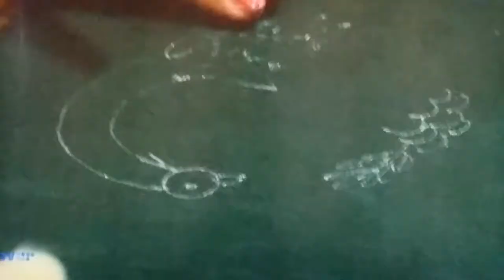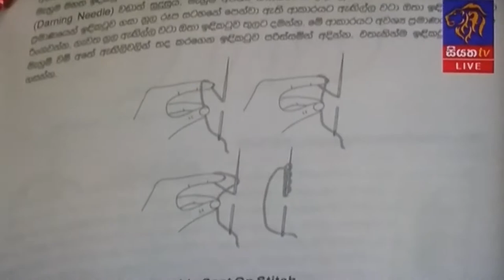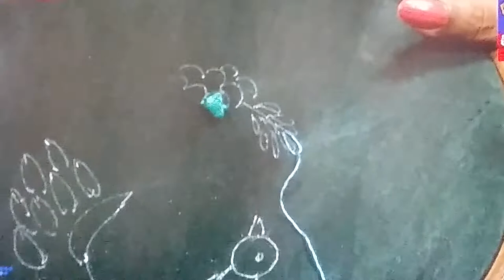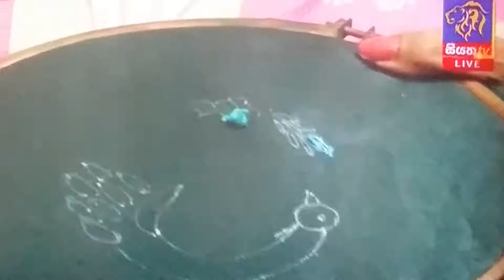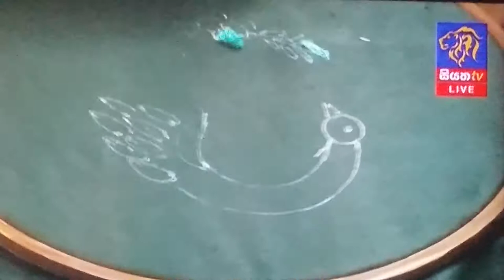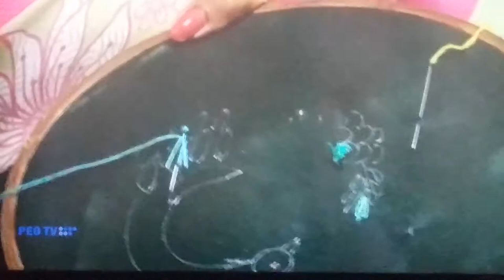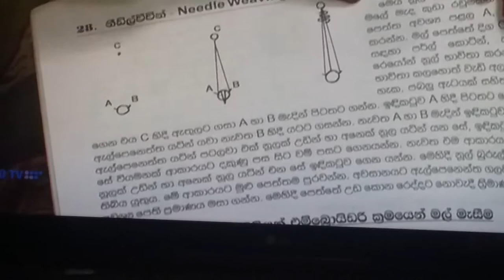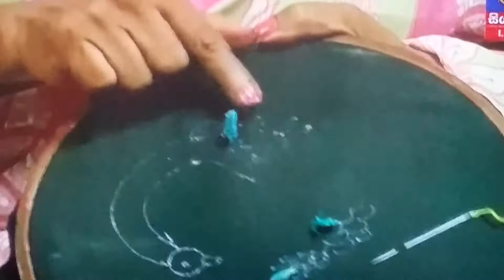Siyatha TV Program on 24-07.2017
Brazilian Embroidery wall Hanging